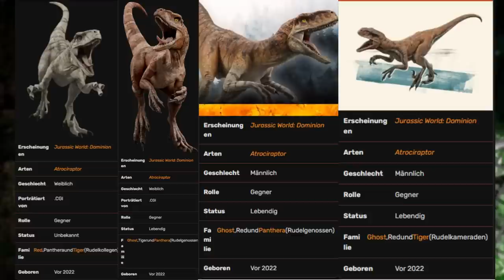ALLES was du über die Atrociraptoren und die Maltaszene aus Jurassic Wolrd Dominion wissen solltest.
EDIT: Panthera heißt Panther! Ich weiß nicht, wie ich auf Giraffe gekommen bin :-D

In diesem Video besprechen wir, welche Eigenschaften die verschiedenen Atrociraptoren beherbergt haben, wo sie herkommen und was nach der Malta-Szene passiert sein könnte.